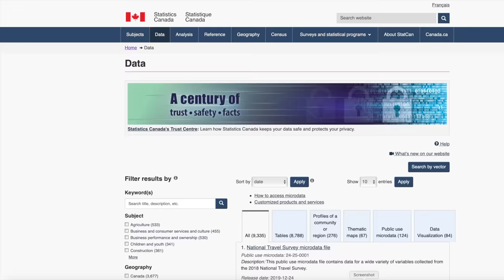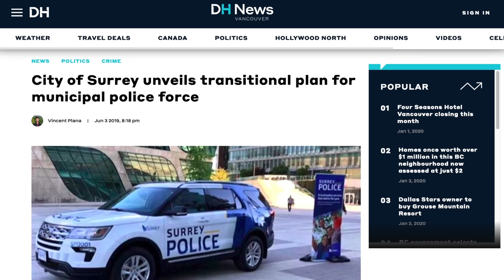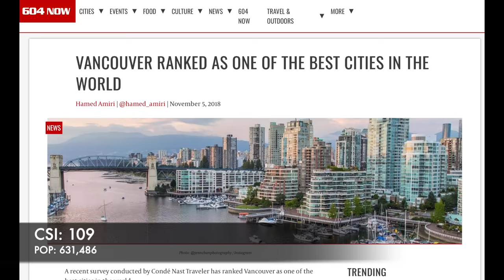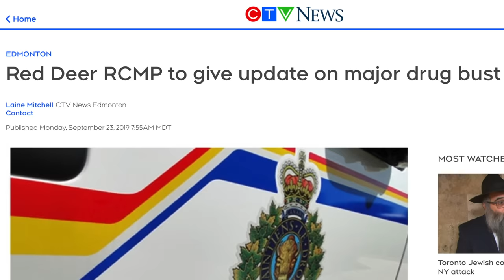Most Dangerous Cities In Canada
What are the most dangerous large cities in Canada?  Well grab some poutine and get ready as we take you an adventure across this beautiful land and discover the worst Canada has to offer!